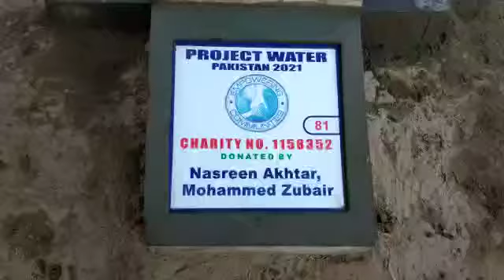Nasreen Akhtar, Mohammed Zubair